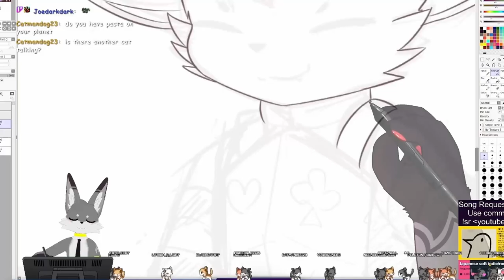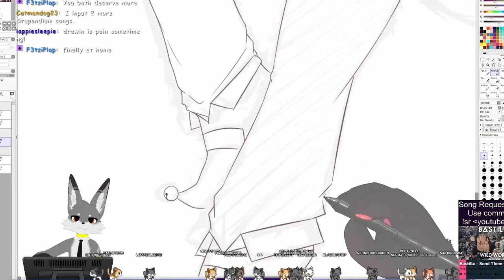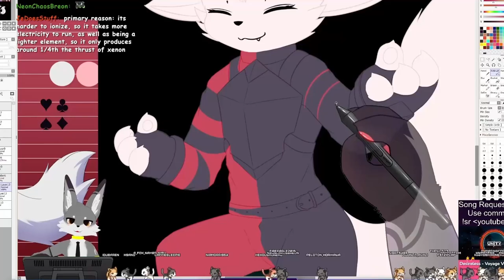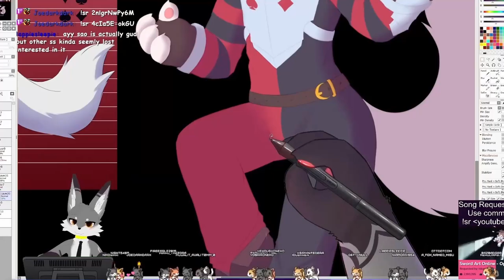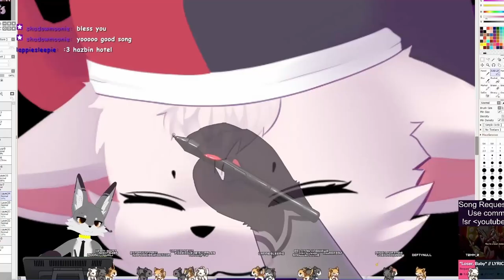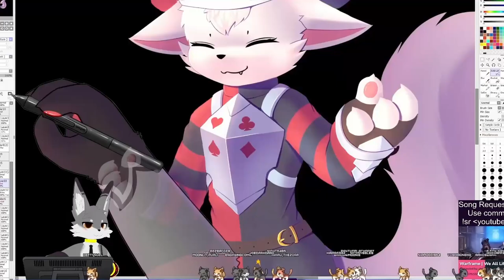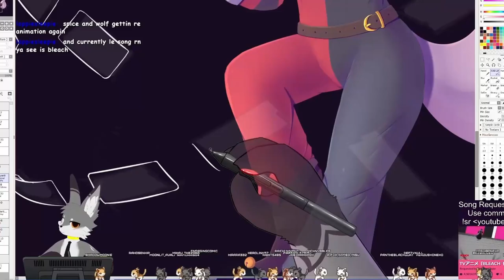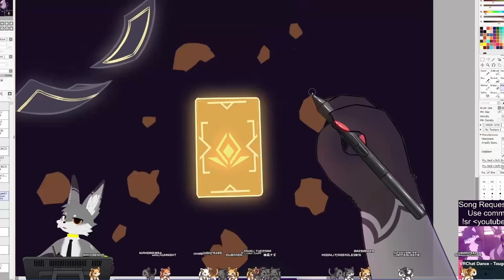Speedpaint - The Jester [Commission]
Commission for Yoshiro_Neko on Twitter
Don't mess with the Jester or he won't be very nice~